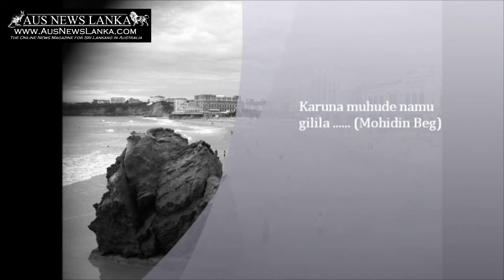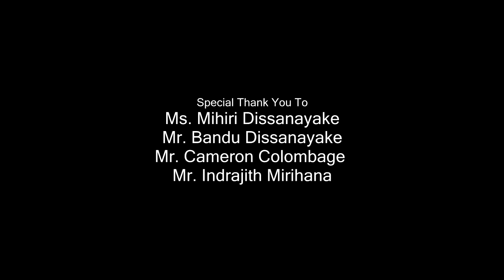Interview with Ishak Beg in Melbourne, Australia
AusNewsLanka.com had a chat with Ishak Beg while Ishak is in Melbourne, Australia for "Obe Raa Gee" concert.

The online news magazine for Sri Lankans in Australia